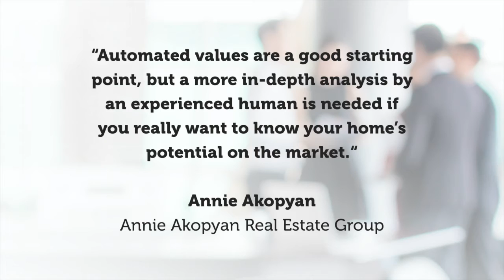Don't Rely on Zillow's Zestimate!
Annie Akopyan, Coldwell Banker Hallmark Realty